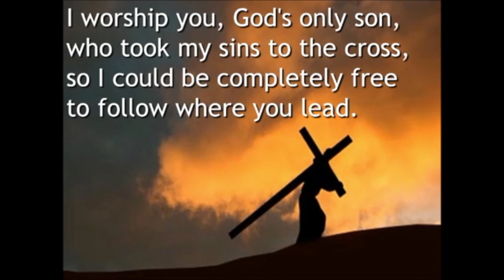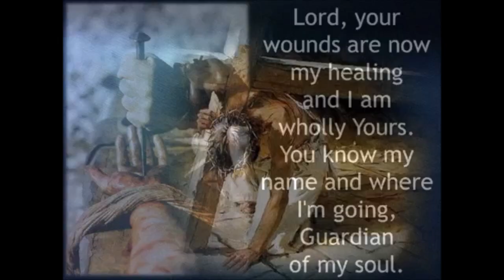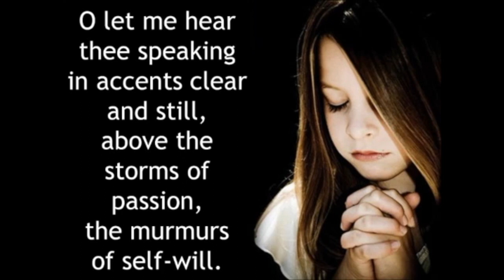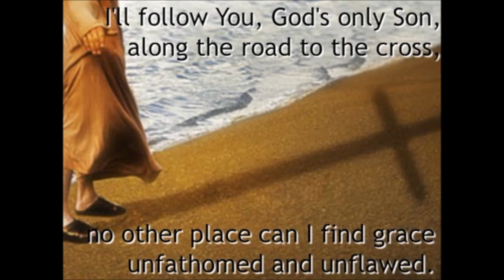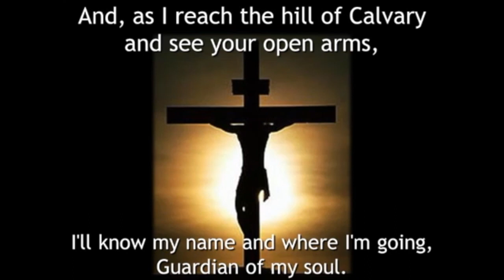Mind the Weeds - Devotions for 5 July 2020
Devotions with Majors Claire and Jamie Hill, Guernsey Salvation Army